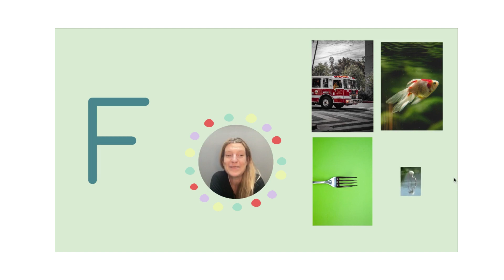What Starts With Letter F?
Have fun with phonetics as you listen to the sound that the Letter F makes and guess some words that start with this Fabulous letter.